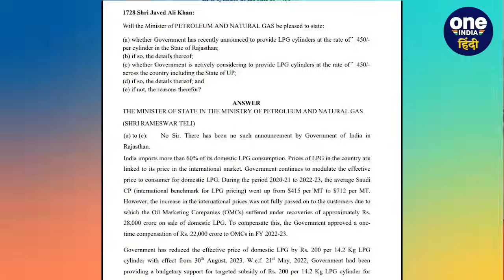LPG Cylinder Price: Rajasthan में 450 में नहीं मिलेगा गैस सिलेंडर, जानें क्यों | BJP |वनइंडिया हिंदी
LPG Cylinder Price: 5 राज्यों में हुए विधानसभा चुनावों (5 State Assembly Election) में से 3 राज्यों मध्य प्रदेश (Madhya Pradesh), राजस्थान (Rajasthan) और छत्तीसगढ़ (Chhattisgarh) में बीजेपी (BJP) ने बंपर जीत दर्ज की है... इन राज्यों में बीजेपी की जीत की बड़ी वजह बना पार्टी का घोषणा पत्र... अपने घोषणा पत्र में बीजेपी ने ऐसे-ऐसे लुभाने वादे किए कि जनता ने सत्ता की चाबी उसके हाथ सौंप दी... जिनमें से एक था 450 रुपये में एलपीजी सिलेंडर (LGP Cylinder) देने का वादा... लेकिन ये वादा पूरा होगा या नहीं इस पर अब सवाल उठना शुरू हो गया है... अब ऐसा हम क्यों कह रहे हैं चलिए इसके पीछे की वजह जान लेते हैं...